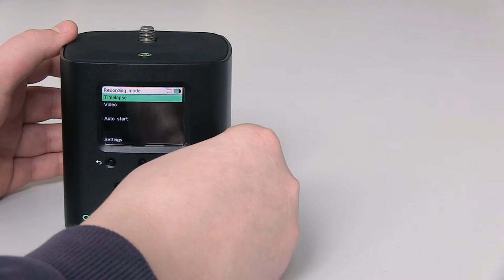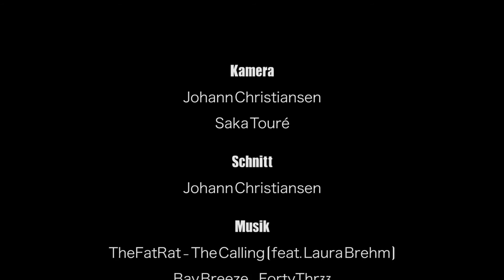Tutorial: Hyperlapse-Aufnahmen mit dem "Syrp genie" ganz einfach erstellen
Unser Schülerpraktikant Johann hat für uns den Syrp genie getestet:

Mit dem „Syrp genie“ kann man Slides und Timelapses optimal verbinden. Wie man seine eigene Hyperlapse erstellen kann, zeige ich, Johann, euch in diesem Video. Nach jedem Foto bewegt sich der Syrp Genie mit der Kamera je nach den Einstellungen 0,5-1cm auf dem Slider weiter. Man benötigt hierfür eine Kamera mit Fotofunktion z.B. die Sony Alpha 7s, den „magic carpet“ Slider und den „Syrp Genie“. Wie man den „Syrp genie“ aufbaut und einstellt, seht ihr in diesem Video.